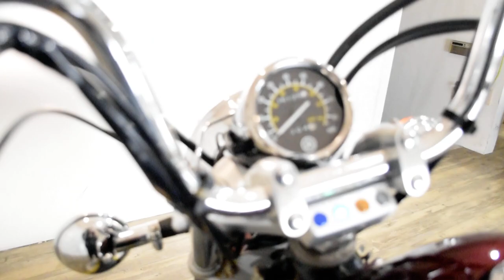2008 Yamaha V Star 250 | Used motorcycle for sale at Monster Powersports, Wauconda, IL